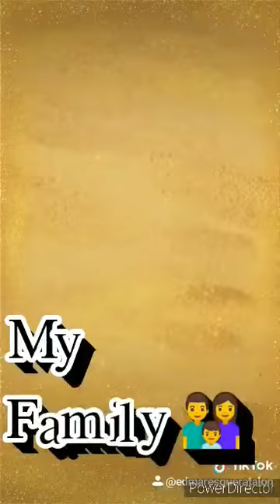Me and my F-Wife to be(tiktok time)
Me and my f-Wife to be its tiktok time